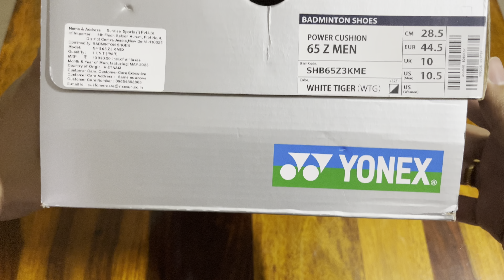Best Badminton Shoes 🏸 Yonex 65z3 White Tiger 🤍 Most premium Shoes in Badminton